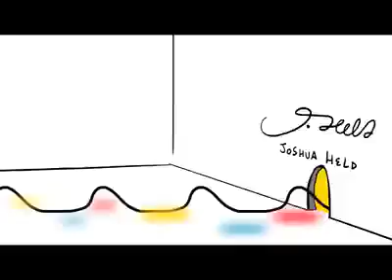People fuck up(22)